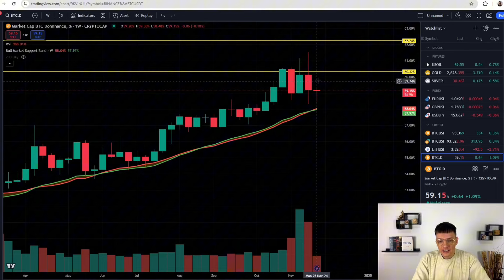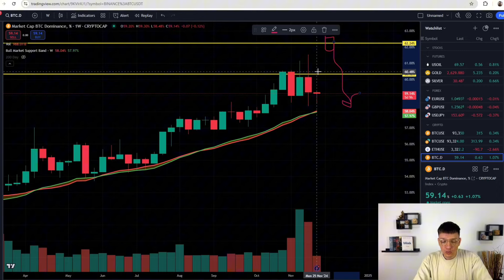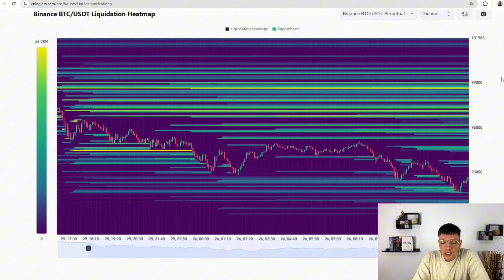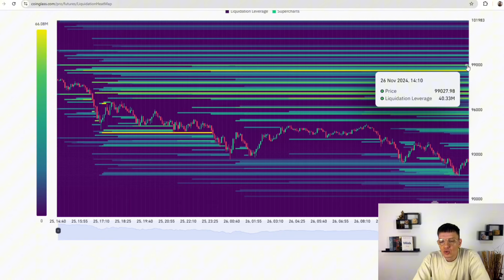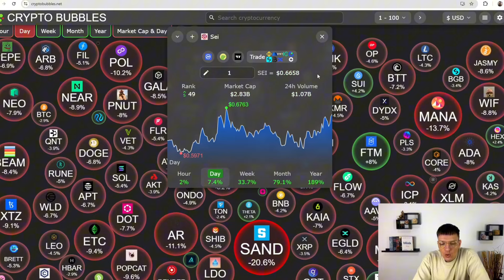A VENIT CORECTIA PE BTC! MOTIV DE INGRIJORARE?! VEZI URGENT